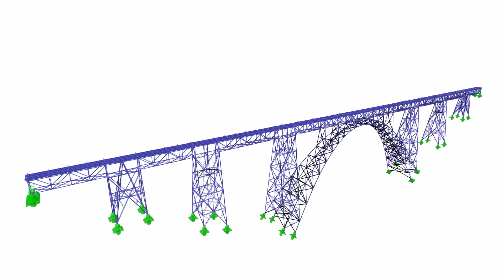[DE] CP 001097 | Rehabilitation of Müngsten Viaduct, Germany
The Müngsten Viaduct, completed in 1897, ranks among the most important buildings in steel bridge construction in the world today. With a height of 351 ft over the Wupper River, it is Germany's highest railway bridge. The design derives from the Garabit Viaduct, completed in 1884, which is located near Saint-Flour in southern France and was designed by Gustave Eiffel.